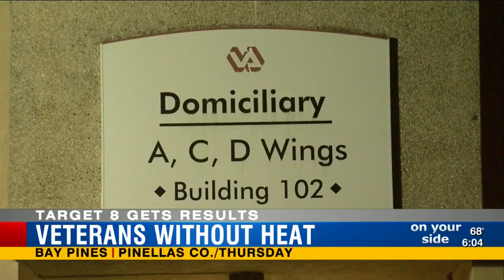Congress miffed at cold treatment of Bay Pines veterans